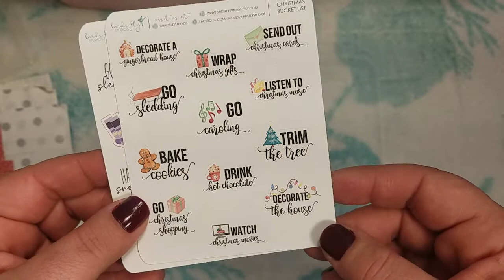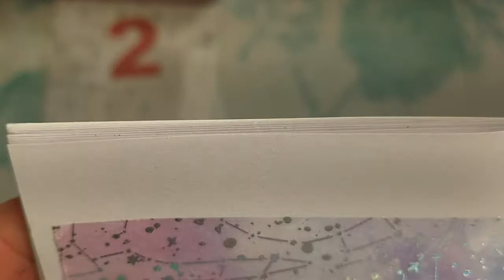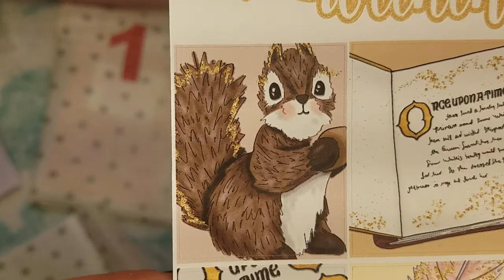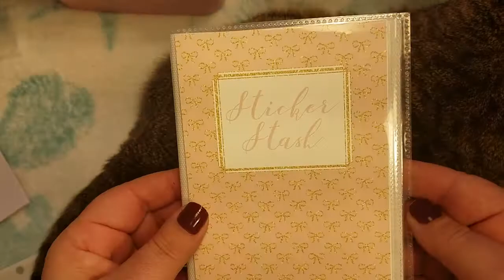Birds Fly Studio - 12 Days of Christmas